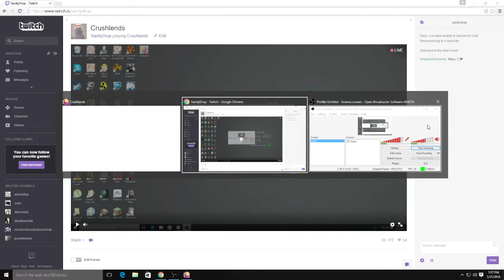Let's play Crashlands (Part 11)